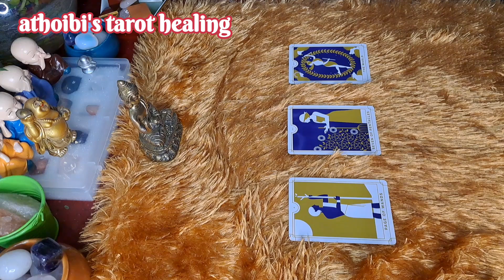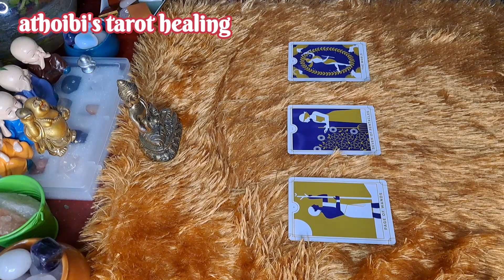4 May 2023🌼Today's Card Message🌼Ngasigi Afaba Pungfam🌼Setkadaba Machu🌼Manipuri Tarot Reading🌼